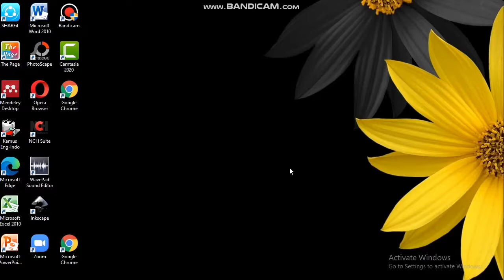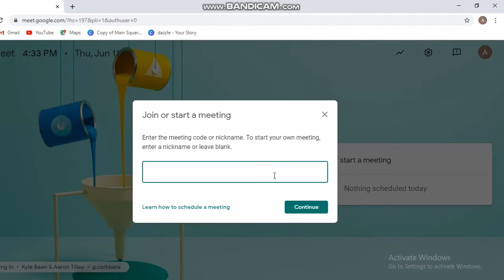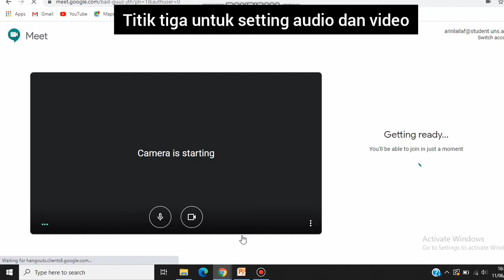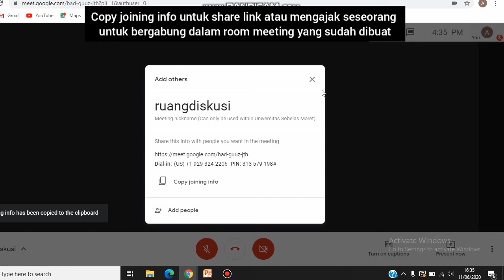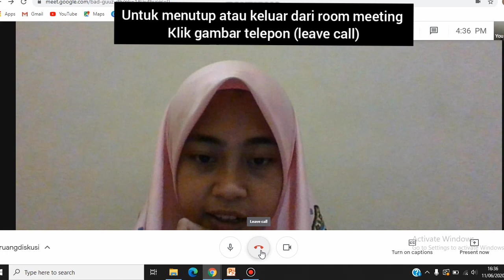EDUPLANTARIN_MEBEL KREATIF (Media Pembelajaran Kreatif): TUTORIAL GOOGLE MEET Part 2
Video ini merupakan video tutorial pembuatan media belajar kreatif sebagai referensi pemanfaatan media online yang  dapat menunjang pelaksanaan pendidikan di masa pandemi COVID-19

Kegiatan pembuatan video ini juga merupakan salah satu program kerja KKN Relawan UNS Tanggap COVID-19 dalam tema besar pendidikan dengan nama program MEBEL KREATIF : Media Pembelajaran Kreatif

Dengan dibuatnya video ini diharapkan dapat bermanfaat bagi masyarakat luas khususnya bagi pendidik untuk dapat mengenal dan mengetahui beberapa media online yang dapat dijadikan solusi sebagai pengganti pembelajaran di sekolah dalam masa pandemi COVID-19

Sekian semoga dapat bermanfaat dan Terimakasih

Stay Healthy
Stay with Me

aplikasi:
google meet
bandicam
video editor:
Inshot
Audio:
Sunny - @iksonmusic